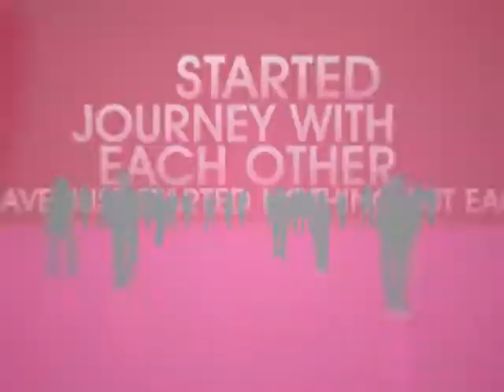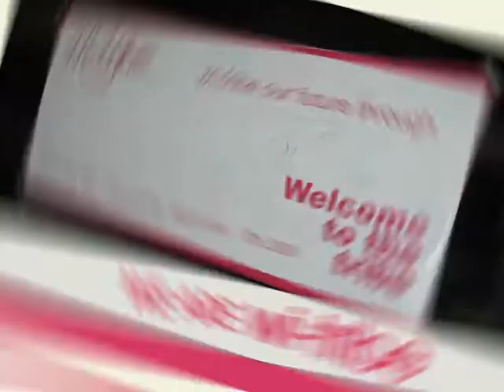wi-tribe - corporate presentation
wi-tribe Pakistan is the latest Wireless Internet Service Provider. White Rice has developed a number of Interactive Presentations for wi-tribe, including device installation process, company intros and corporate promos.